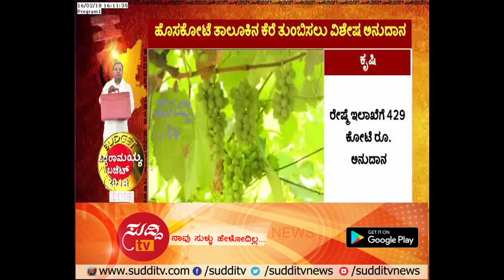Karnataka State Budget 2018 Highlights | ಸುದ್ದಿ ಟಿವಿ